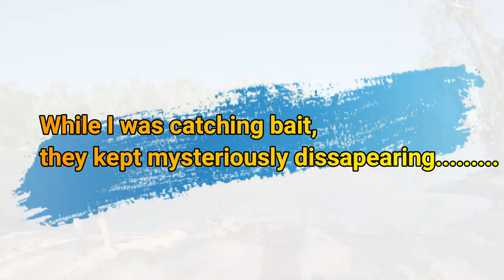River Fishing & Lure Give Away, Catching Bull Sharks and Bait Poachers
River Fishing & Lure Give Away, Catching Bull Sharks and Bait Poachers. COMPETITION, FISHING LURE DRAW, headed down to the McArthur River (a little driving lesson for Ash) & for a fish with my sons. How dirty is my windscreen?? There are Queenfish and Barramundi about but not biting. Sharks mostly and the odd file snake too. Draw will take place on the 30th June 2020, ONLY Subscribers who put their name in the comments will be eligible for the draw. Draw will be recorded and video posted with the winner required to make contact.

Rules
2. Entries that do not include a subscription and comment that includes your name and/or are outside the entry close dates/time will be disqualified.
3. The subscription and comment must occur between the 16th May 2020 and 12.00pm 30th June 2020.
4. There is only one giveaway lure and this will be posted to the winner of the draw.
5. Give away cannot be exchanged for cash.
6. Winner must provide a postal address for the giveaway to be sent out.
7.DO NOT POST YOUR ADDRESS IN THE COMMENTS ( For your security, I will discuss this with the winner through private message).

YouTube is not a sponsor of this give away and by entering this give away, you the participant acknowledge that you release YouTube from any and all liability related to this give away.

Sole responsibility of this give away is that of DaintreeJD.